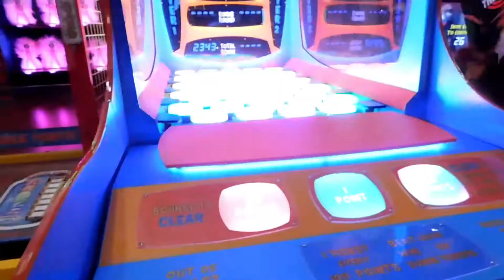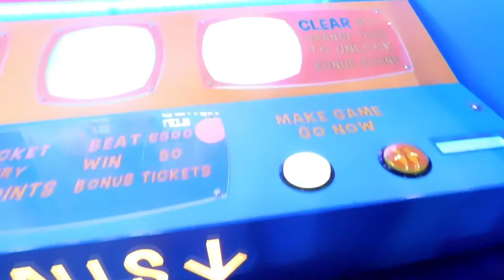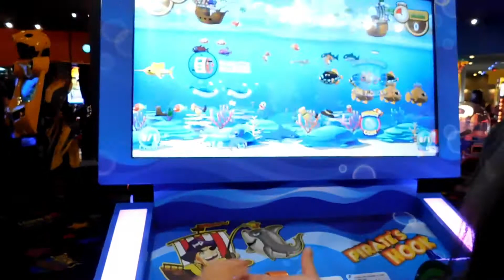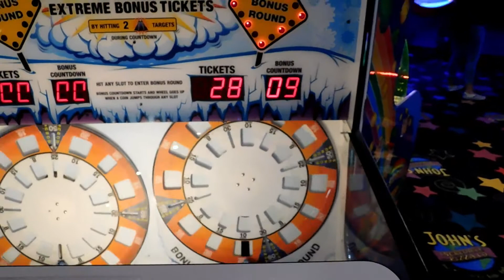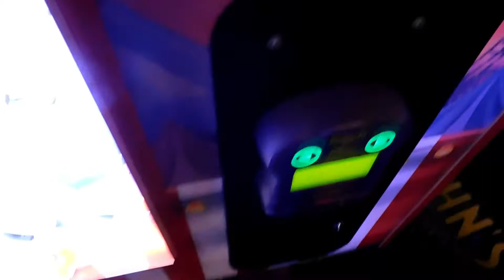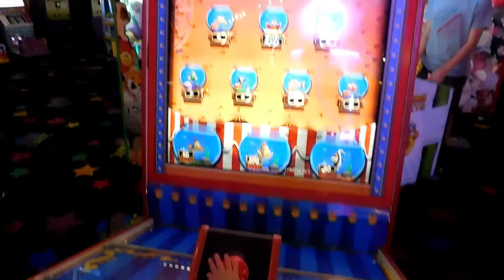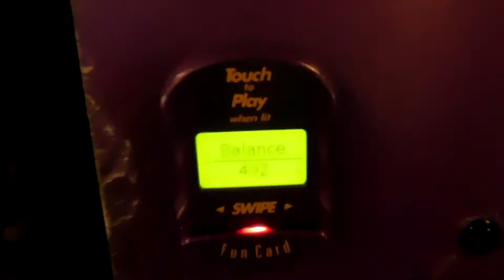VISITING JOHN INCREDIBLE PIZZA. (FAMILY VLOG)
HEY GUYS A FEW DAYS AGO ME AN MY FAMILY GAVE JOHNS INCREDIBLE PIZZA A VISIT (1/5/2018). WE HAD A GREAT TIME! HOPE YOU GUYS ENJOYED TODAY'S VIDEO.